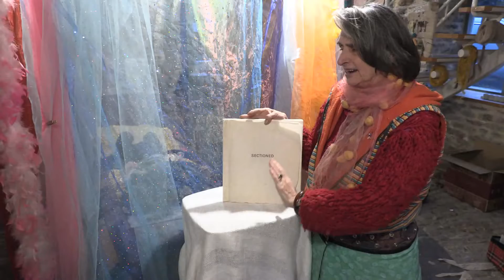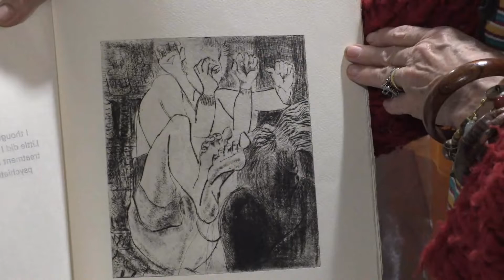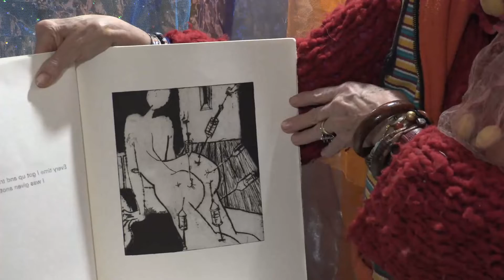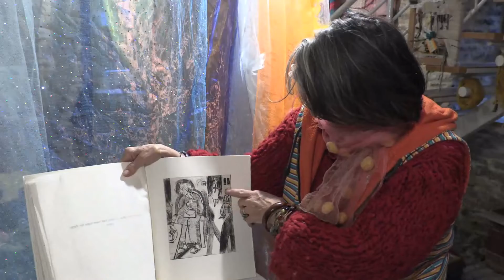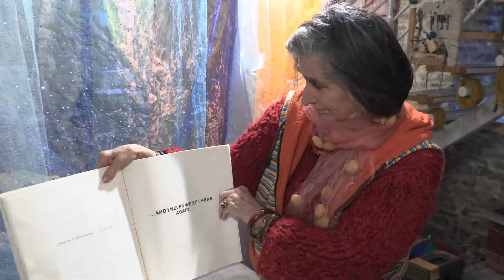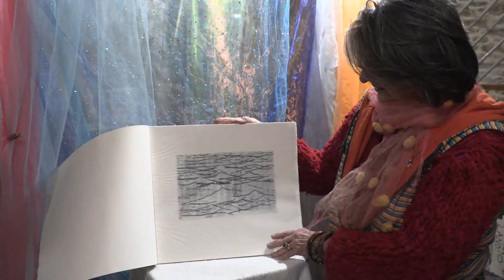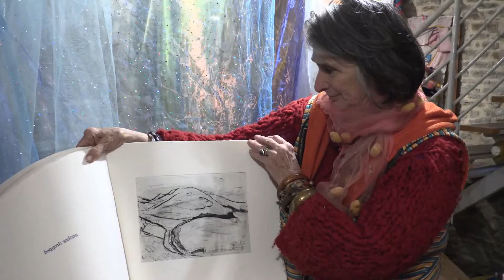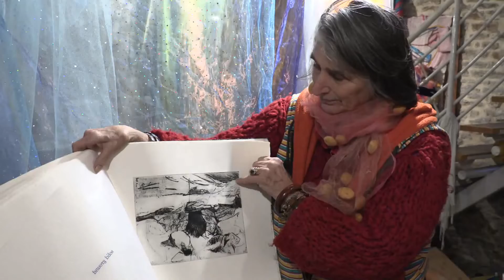Stina Falle - an artist reflects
During her retrospective exhibition 'The Sands of Time',  Stine Falle reflects on the creative process, death, mental health and healing through art.
Hosted by the Black Swan Art gallery, Frome, several thousand pounds were raised for mental health charity